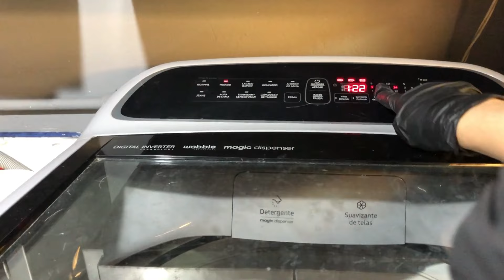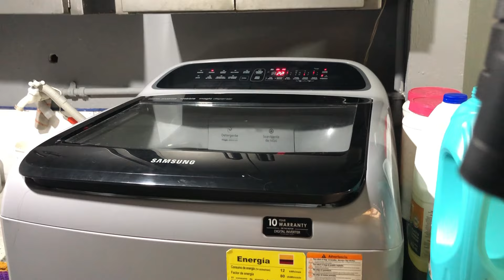✅RUTINA DE LAVADO🧺COMO LAVAR ROPA BLANCA Y CUIDAR ROPA NEGRA + RUTINA DIARIA Y DESAYUNO CHANGUA🍲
HOLA A TODOS BIEVENIDOS A MI CANAL BIENVENIDOS A UN NUEVO VIDEO HOY VOY A MOSTRARLES MI RUTINA DE LAVADO COMO HAGO PARA QUE LA ROPA QUEDE MAS LIMPIA Y LOS COLORES MAS VIVOS QUE PRODUCTOS USO Y COMO LOS USO TAMBIEN LES MUESTRO EL DESAYUNO QUE HAGO LA RECETA DE CAHNGUA COMO YO LA PREPARO Y MI RUTINA DEL DIA MQUE ES LO QUE HAGO SI O SI TODOS LOS DIAS, GRACIAS POR VER, DIOS LES BENDIGA Y NO OLVIDEN SUSCRIBIRSE COMPARTIR DARLE LIKE Y REGALARME UN LINDO COMENTARIO 😘😍